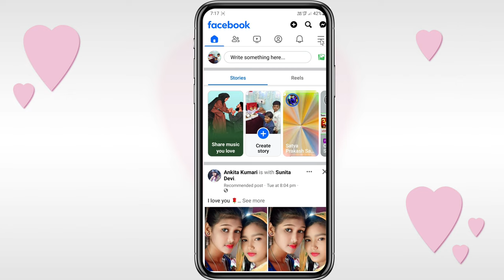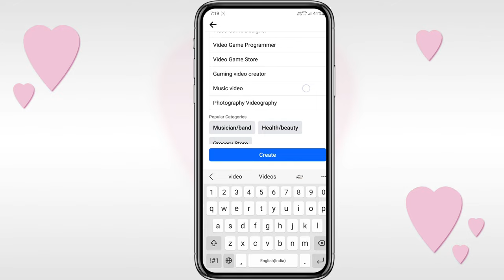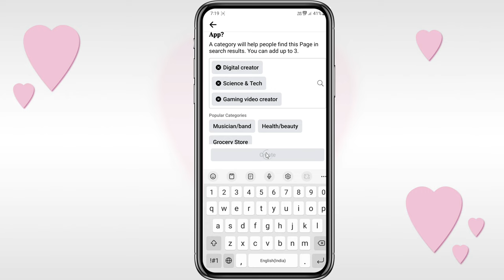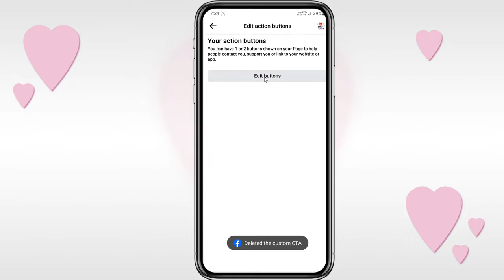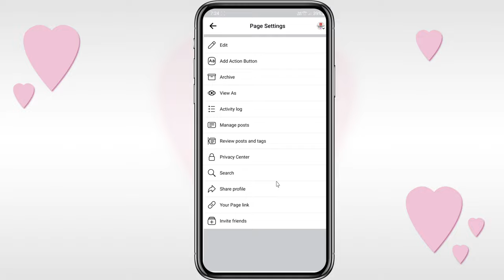Facebook Page Kaise Banaye ? How To Create Facebook Page ? Facebook Page Se Paise Kaise Kamaye ?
Facebook Page Se Paise Kaise Kamaye | Facebook page Se Earning Kaise Kare | fb se paise kaise kamaye | facebook page se kaise paise kamaye | facebook page kaise monetize kare | facebook page se paise kaise nikale , to dosto yadi aap sab bhi uper ke question ka solution dhund rahe ho to es video me eska aapko pura solution diya gaya hai ,

𝐋𝐢𝐯𝐞 :- Singrauli India,
𝐇𝐨𝐦𝐞 :- Gorbi, Distt- Singrauli, M.P

Thank you so much everyone 💞 for watching My videos